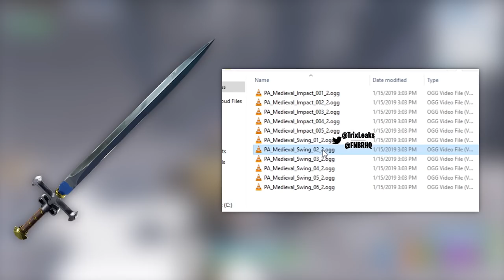Nowy PAKIET STARTOWY i MIECZE w Fortnite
♒ Źródełka:
- Główny gameplay: by me
- Informacje o nowym przedmiocie:

💡 Inne rzeczy, które mogą cię interesować:
⠀⠀• Gram na PC, a jego podzespoły to m.in.:
⠀⠀- Obudowa PC: SilentiumPC Gladius M35T czarna
⠀⠀- Procek: Intel Core i9-9900K 8x 3.60GHz
⠀⠀- Chłodzenie Procka: Silentiumpc Grandis 2
⠀⠀- Karta Graficzna: na ten moment, Msi GeForce Gtx 1060 6GB
⠀⠀- Płyta główna: ASUS TUF Z390-PLUS GAMING LGA1151 DDR4
⠀⠀- Pamięć RAM: ADATA XPG 16GB (2x 8GB) DDR4 3000Mhz CL16
⠀⠀- OS: Windows 10 Pro